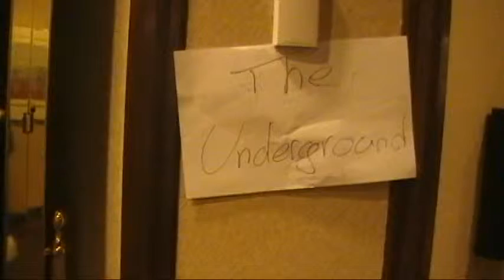ac2009 the underground dance part1